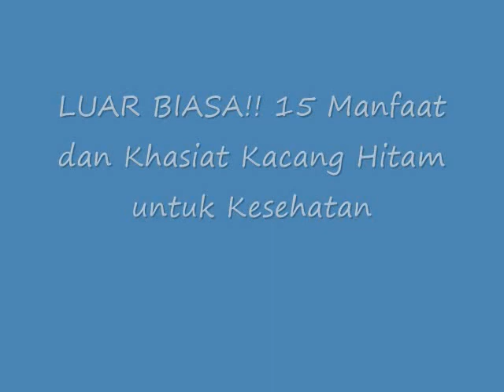LUAR BIASA!! 15 Manfaat dan Khasiat Kacang Hitam untuk Kesehatan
Manfaat dan Khasiat Kacang Hitam untuk Kesehatan